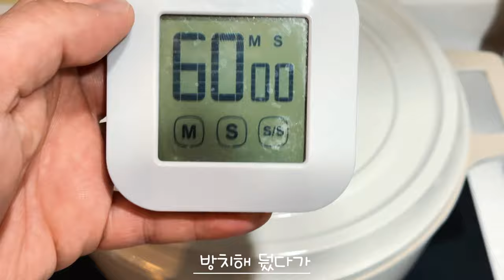미친 조리법!!! 맛도 미쳤는지 먹어보겠습니다#냉제육#정호영#레시피